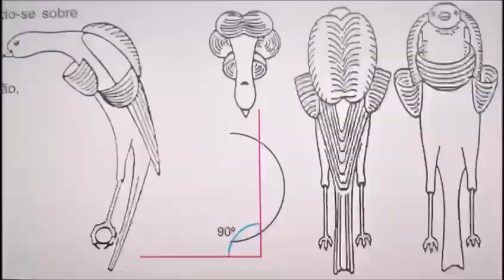SWISS FRILL CANARY 1